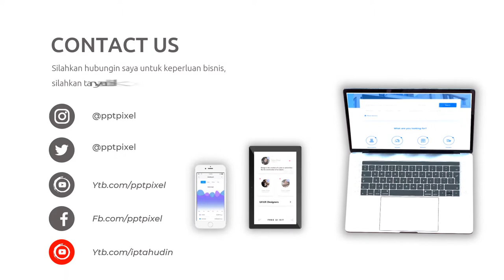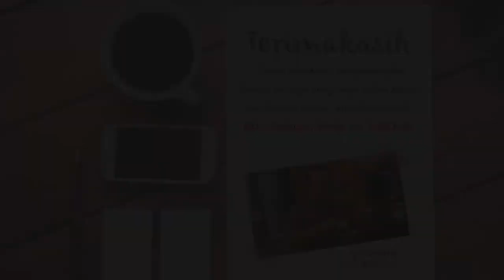Video Promosi Kopi Nusantara, Coffe Shop, Promo, Marketing, Online, Jual, Beli, Produk, Terkini, Mod